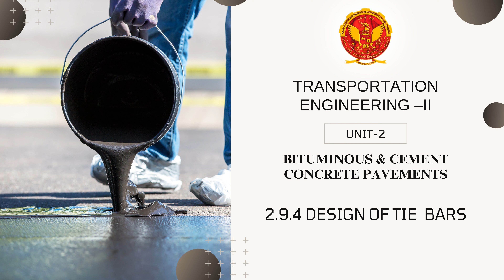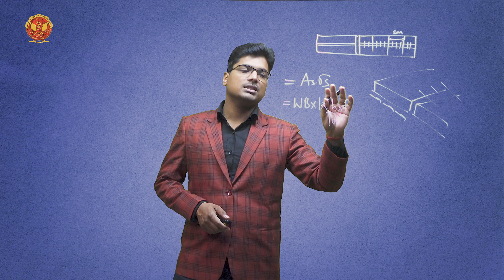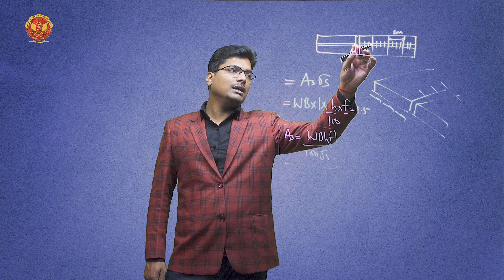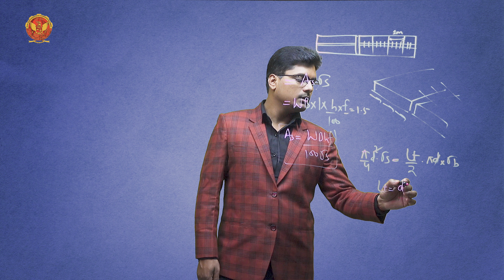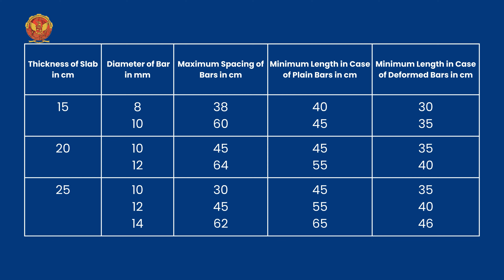2.9.4 Design of Tie Bars | CE502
2.9.4 Design of Tie Bars

Welcome to Unit 2 of our comprehensive Bituminous & Cement Concrete Pavements Masterclass! In this segment, we will embark on an exciting journey into the intricate world of pavement engineering, focusing on the nuanced details of Bituminous and Cement Concrete Pavements.

2.1 Introduction of Bituminous & Cement Concrete Pavements:
Embark on a journey to understand the intricacies of road construction with a focus on flexible and rigid pavements.

2.2 Flexible Pavement:
Delve into the world of flexible pavements, exploring their advantages, disadvantages, and key factors influencing their design. Learn about causes of failure, design methods, and the properties of bituminous mixes.

2.3 Classification of Macadam Roads:
Uncover the various types of Macadam roads, including water-bound Macadam, bituminous Macadam, and wet mix Macadam. Explore the role of granular bases in both flexible and rigid pavements.

2.4 Surface Dressing and its Principle:
Understand the principles of surface dressing, including the uses and functions of seal coat, tack coat, and prime coat. Dive into grouted macadam and bituminous concrete construction procedures.

2.5 Grouted Macadam: Enhancing Pavement Performance
We delve into the fascinating realm of Grouted Macadam, an innovative approach to pavement construction.

2.6 Bituminous Concrete:
Explore the factors that make bituminous roads popular, the types of bitumen pavements used in India, and the step-by-step construction process for pre-mixed bituminous concrete.

2.7 Highway Maintenance:
Gain insights into the classification of highway maintenance, emphasizing the importance of preserving road infrastructure.

2.8 Rigid Pavement:
Examine rigid pavement in detail, comparing its advantages and disadvantages with flexible pavement. Learn about design parameters, Westergaard's analysis, and common failures in cement concrete pavements.

2.9 Types of Joints:
Discover the significance of joints in pavement construction, including transverse joints, expansion joints, contraction joints, longitudinal joints, dowel bars, and tie bars. Uncover the factors and procedures involved in designing dowel bars and tie bars.

2.10 Construction Steps of Cement Concrete Pavement:
Walk through the construction steps of cement concrete pavement, understanding the importance of each stage in creating a durable and reliable road surface.

2.11 Importance Of Fatigue:
Grasp the significance of fatigue in pavement design, emphasizing the need for resilient structures to withstand repeated loading.

Join us in this immersive learning experience and unlock the secrets of designing and constructing durable, high-quality pavements. Enhance your knowledge in civil engineering and road construction with Mr. Pankaj Singh Sir!